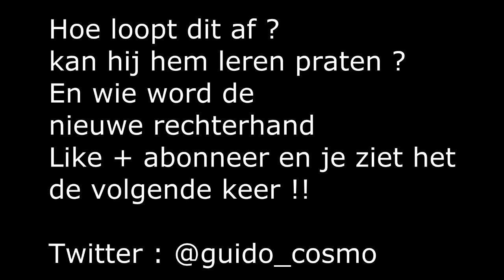The Kingdom Hertog Cosmo #9 Moord In Roemas!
wegens omstandig heden MOEST ara er worden uitgeschreven geliefd hier geen vragen
over stellen veel kijk plezier ! vergeet het groene duimpje niet

met dank aan :

hiervoor heb ik samen met een vriend een gamekanaal gehad
we zijn alle bij solo verder gegaan.
vind jij dit een leuk kanaal ?
en vergeet niet een groen duimpje achter te laten en een reactie.